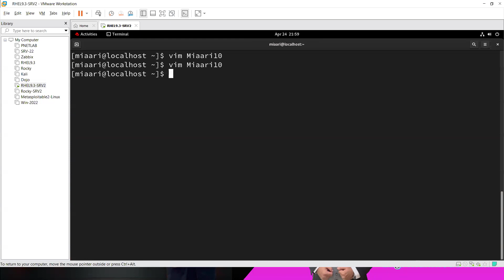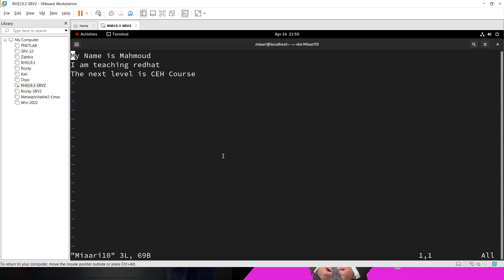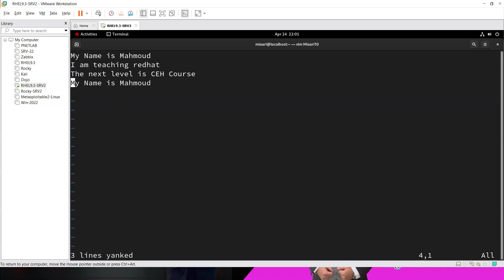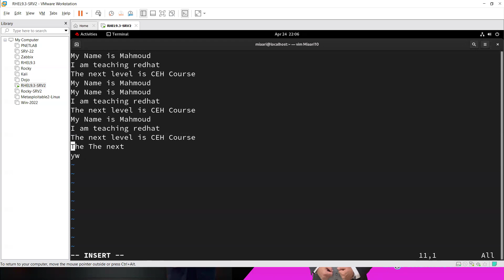30-Chapter-6-Create, View, and Edit Text Files-Part9-Copy-Paste-Undo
30-Chapter-6-Create, View, and Edit Text Files-Part9-Copy-Paste-Undo

رابط التيليجرام